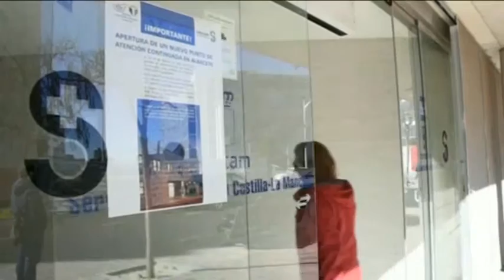COMIENZA EL JUICIO CONTRA UN MÉDICO POR PRESUNTOS ABUSOS SEXUALES A UNA PACIENTE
Comienza el juicio contra un médico de 67 años acusado de un delito de abusos sexuales en Albacete. La presunta víctima de 31 años se encontraba en la consulta de este doctor quejándose de un dolor de oídos.  El fiscal pide para el acusado una pena de 20 meses con una cuota diaria de 20 euros.